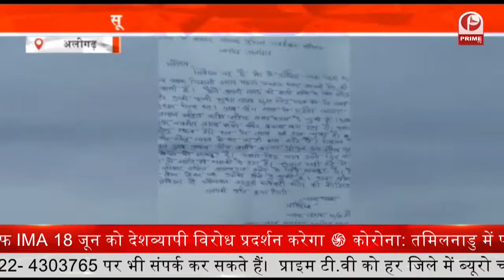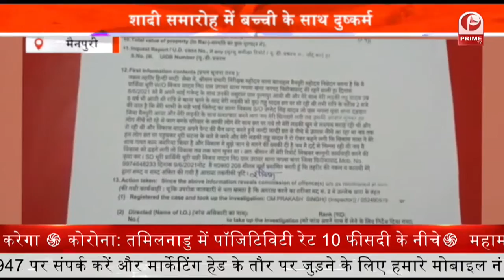Auraiya नवनिर्वाचित प्रधान की दबंगई आई सामने || सोशल मीडिया पर वीडियो हुआ वायरल || Prime Tv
नवनिर्वाचित प्रधान और भाजपा नेता पर गुंडागर्दी करने का आरोप लग रहा है.आरोप है कि ग्राम पंचायत सदस्यों के चुनाव से पहले, सदस्य पद के प्रत्याशी के भतीजे धीरू को अवैध तमंचा लेकर जमकर धमकाया गया..

प्रधान बनने के बाद श्रीओम गांव में जमकर दबंगई दिखा रहा है.उनका एक वीडियो भी सोशल मीडिया पर तेजी से वायरल हो रहा है वायरल वीडियो में श्रीओम गांव फायरिंग करते हुए दिखाई दे रहे है.